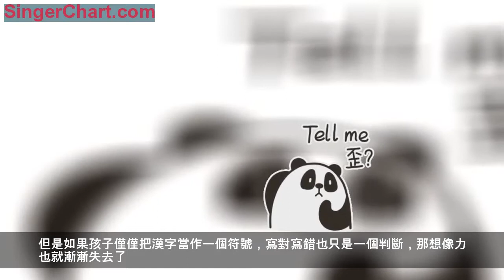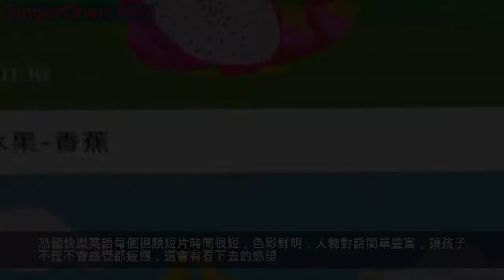孩子較早識字可能會扼殺閱讀興趣？家長應注意三個識字「誤區」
家長往往覺得孩子遲早要識字的，不如早一點學會，可能對孩子以後學習更有幫助。
孩子識字真的要趁早麼？

幾個孩子識字的「誤區」
1.識字越早，閱讀興趣越高？
果果10個月的時候，果果的媽媽就有意識地培養果果識字。
果果媽媽定了很多的期刊雜誌，果果也很感興趣，每次都想聽。
後來果果的媽媽就提早教會果果識字，而果果識字之後，也確實更喜歡讀書了。
一般孩子的讀物已經滿足不了果果的要求了，反而是讀一些小學生的讀本了。
小虎的媽媽並沒有著急教孩子識字，反而是經常講故事給小虎聽。
小虎每次很感興趣，甚至聽了兩三遍也能把故事的大概內容講述出來。而且還能自己隨便說幾個故事，讓他的媽媽十分欣慰。
可是小虎自從到了幼兒園開始識字後，每次看書都沒什麼興趣，只看他認識的那幾個字，甚至看兩眼就扔了。
案例解析：
以閱讀為目的的孩子，識字只是個認識讀本的工具。但是以識字為目的孩子，可能書本只是他認識那幾個字的工具。所以故事裡才會出現反差那麼大的現象。
家長應該引導孩子以閱讀為目的，而不是要求他儘早識字。識字早與晚和閱讀興趣其實沒那麼大的關係。
2.早識字，想像力早開發？
小雷在小時候就被媽媽引導認字，並且聽媽媽解釋這個漢字是怎麼演變來的。
小雷很早就對很多漢字都認識，而且對於不認識的漢字，他也會調皮的讀出來，說出自己為什麼這麼讀的原因。
雖然可能錯了，但是也是一種想像。小雷在上學後，他的想像力比同學的要豐富很多。

小宇1歲的時候，他的媽媽就開始教他漢字，希望可以增加想像力。
但是後來，他的媽媽每次跟他說任何東西的時候，小宇第一個意識到的是漢字。
比如媽媽要帶小宇去海洋館，就讓他猜一下魚是什麼樣子的。小宇立刻用手比劃了一下魚的漢字。
小宇媽媽感覺漢字限制了小宇的想像力。漢字固定了太多的意義，使孩子的思維也被凝固，不會再延伸想像了。
案例解析：
孩子的想像力和認識漢字早晚沒關係，主要是接受漢字的態度。
如果孩子在接受漢字的過程中是帶著慢慢的想像力，而不是僅僅局限於一個字，那麼孩子的想像力反而是因為識字被豐富了。
但是如果孩子僅僅把漢字當作一個符號，寫對寫錯也只是一個判斷，那想像力也就漸漸失去了。
因此，家長在教孩子漢字的時候，不要僅僅教會孩子認字，還應該讓孩子多點聯想，這樣才能讓孩子對漢字的認知里充滿了想像。
3.識字早的孩子有自信？
月月很早之前就認識字了，等到上幼兒園就認識了2000個字。家長會上也是作為學生代表去演講。
其他的父母都稱讚有加，讓月月更加自信開朗。
月月語文成績很好，有時間做些其他的課程，這讓她的學習非常輕鬆，入門也很快，是個成績非常優秀的孩子。
小蔣認識了1000多個漢字，為此，在語文課上總是不注意聽講。
老師叫他起來回答問題，他也能回答對，這倒是讓老師有些無奈了，只能叮囑他要認真聽講。
可是小蔣根本不聽老師的，還是一意孤行的開小差。後來養成了習慣，無論哪門課都在開小差。
而之前成績比較好的語文也因為學習內容強度在加大，導致小蔣的成績下降，最終小蔣的所有課程的成績都很糟糕。
案例解析：
孩子的自信並不是來自於早識字，跟其他的教育也有關係。至於早識字可以讓學習入門的說法也不準確。
有時候，孩子不喜歡同樣的內容學習兩遍，尤其是才入門的孩子，可能他們一開始不注意聽講就形成了以後上課開小差的習慣了。

孩子識字應遵循的規律
1.識字是上學以後的事情
早期教育研究顯示，3歲前沒有開始識字的幼兒容易患語言「小兒麻痹症」，導致進入小學後閱讀困難，適應能力差，影響智力發育。
0-6歲是大腦處於記憶能力最強階段，是識字的關鍵詞。因此，學齡前兒童識字教育還是有必要的。
但是，識字畢竟對兒童來說太枯燥了，甚至還很抽象，所以家長在教育的時候，可以找一些更加有趣的方式。
比如一些識字的教育視頻就有很多。不僅可以促進孩子識字，還能開發孩子的想像力。市場上針對孩子入門的教育視頻很多。
不管是數學入門，還是英語入門，都有相關的視頻資料。使用視頻資料可以幫助家長更正確的教孩子，而且還能讓家長省去一部分精力，孩子可以根據視頻自學。
跟著視頻自學的好處很多，以「恐龍快樂英語」APP為例講解一下教育入門用視頻的優點。
恐龍快樂英語，專注於 0-6 歲兒童英語，集趣味性和專業性於一體，通過看動畫來學 英語，寓教於樂，每月輕鬆學習 300 單詞。
恐龍快樂英語的課程體系涵蓋單詞類動畫、行為引導類動畫、 劇情類動畫、看動畫學兒歌、精彩繪本、互動遊戲等諸多類目，囊括了上千單詞、 上百生活場景、海量兒歌和繪本資源。
內容可以根據不同年齡段的孩子進行選擇，讓孩子自主選擇自己感興趣和適合的內容。同時，裡面的行為引導類視頻還能教會孩子養成良好的日常生活習慣。
恐龍快樂英語每個視頻短片時間很短，色彩鮮明，人物對話簡單豐富，讓孩子不僅不會感覺都疲憊，還會有看下去的慾望。
「恐龍快樂英語」APP下載後，隨時可以單擊查看，不需要預約，節省時間，想看就看，想聽就聽，想學就學，效果事半功倍！
教育融入視頻，會讓孩子覺得學習是件很有趣的事情，也不會局限於孩子的想像力。
2.順應規律
當孩子識字較多時，確實有助於閱讀，但是如果孩子的側重點錯了，可能就是局限孩子想像力的枷鎖。
因此家長不要強制讓孩子學習識字，可以點到為止的教一些簡單的字，但是不要把識字作為任務。
寓學於樂才是正確的教孩子識字的態度。